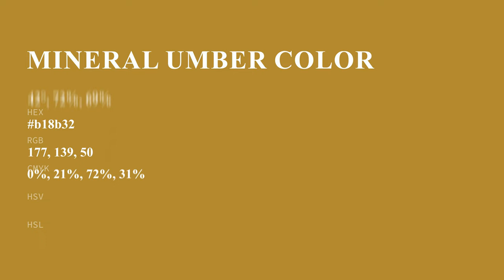Mineral Umber color b18b32 hex color - Yellow color - Cool color b18b32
What color is Mineral Umber ? b18b32 hex color - Yellow color - Cool color b18b32

Hex b18b32 Color Code is also known as Mineral Umber color.